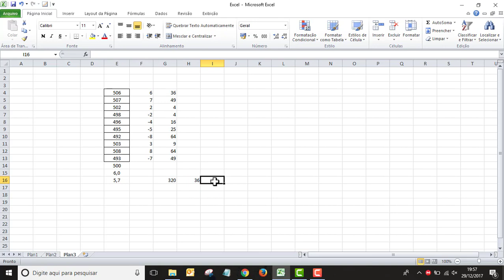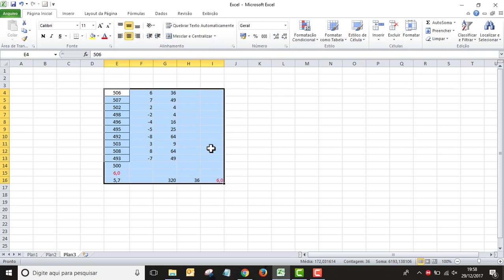Como calcular o desvio padrão no Excel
Na comunidade HeliusClass voce terá acesso a materiais exclusivos, lives e diversos cursos gravados para alavancar tua carreira como Perito Ambiental!

Não possui Excel? Sem problemas! Use o Google Sheets
A internet caiu? Sem problemas também! Use o LibreOffice Calc